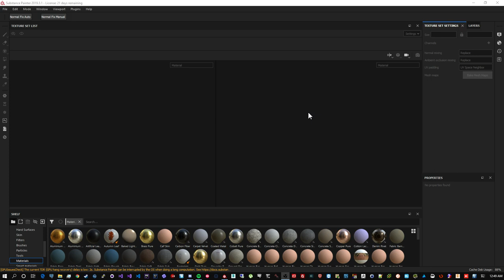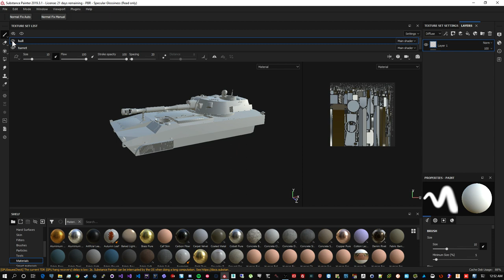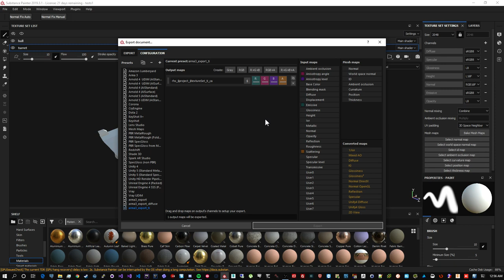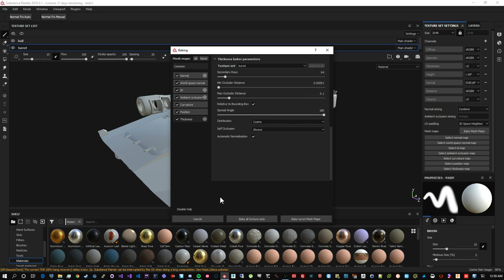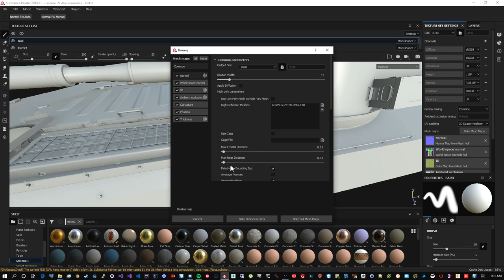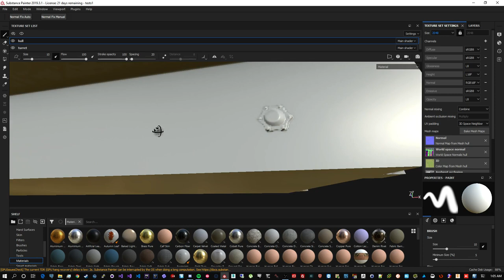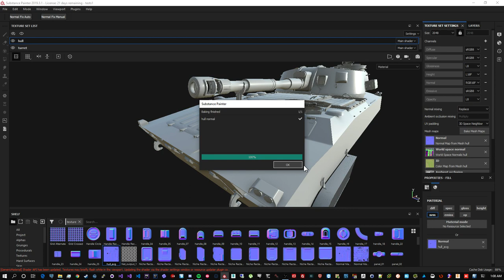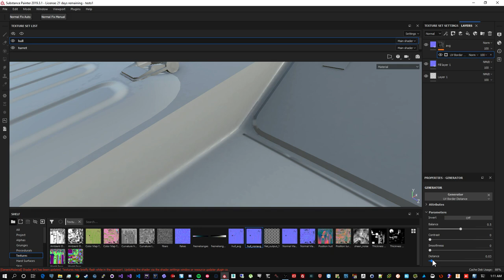Baking complex models in Substance Painter with normal blending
Baking your low and high poly models in Substance Painter with normal map blending.